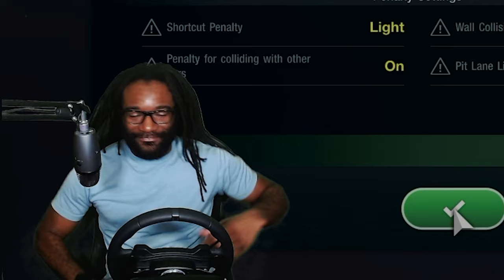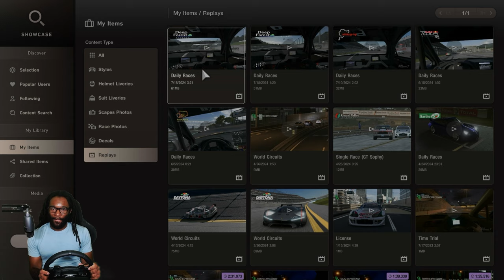Surviving Gran Turismo 7's Deep Forest of Death | PSVR2